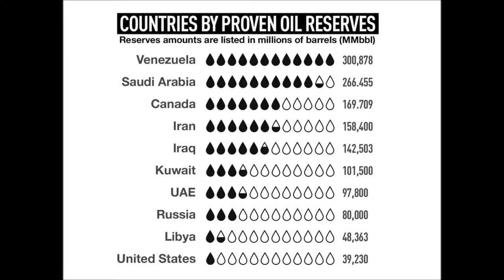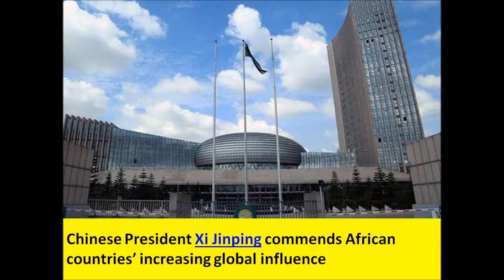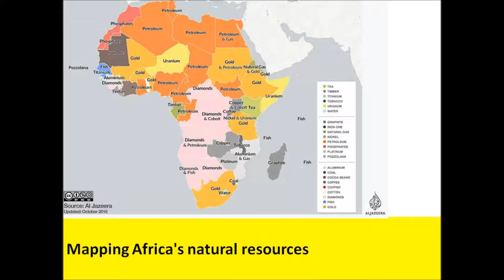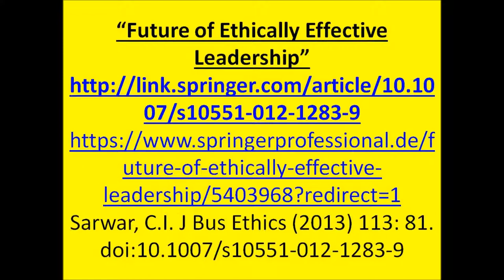East Libyan force wants to take El Sharara oilfield by talks